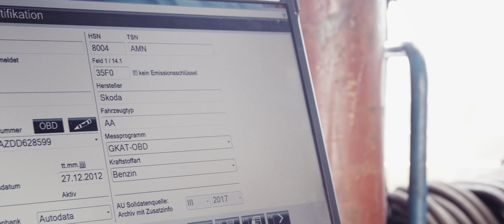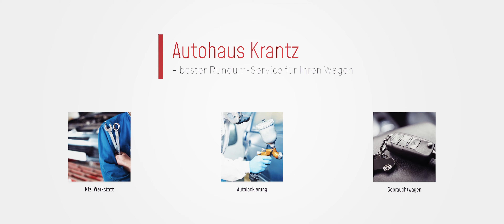Autohaus Krantz in Diemelstadt - Ihr Servicepartner von VW & Skoda